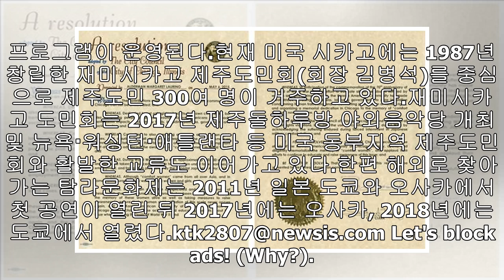미국 시카고서 제주 향토문화 알린다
제주도, 오는 22일 찾아가는 탐라문화제 개최칠머리당영등굿 등 공연·문화 프로그램 마련 【제주=뉴시스】 제주도청 전경. (사진=뉴시스DB) 【제주=뉴시스】강경태 기자 = 제주특별자치도는 오는 22일 미국 시카고 노스쇼어 공연예술센터에서 ‘해외로 찾아가는 탐라문화제’를 개최한다고 16일 밝혔다.이 행사는 시카고 제주도민과 교민, 현지 시민들에게 제주의 향토문화를 소개해 문화적 공감 및 향유기회를 제공하기 위해 제주도와 한국예총도연합회(회장 부재호)가 함께 마련했다.행사에서는 칠머리당영등굿과 무용, 민요로 ...